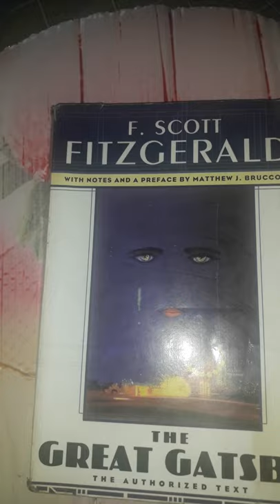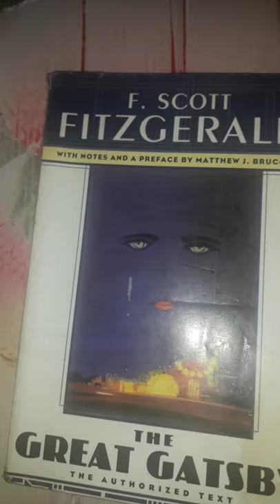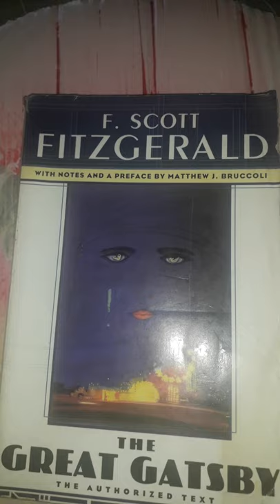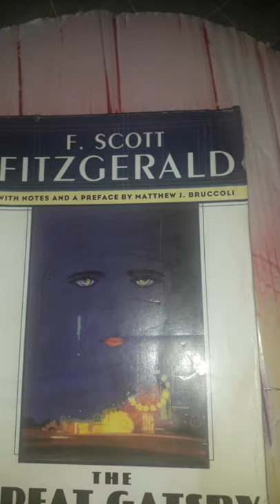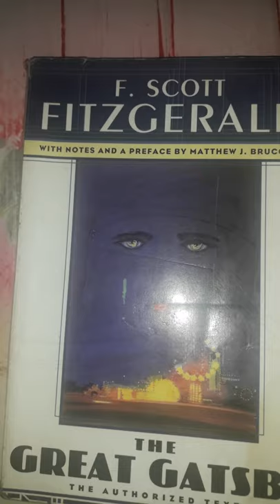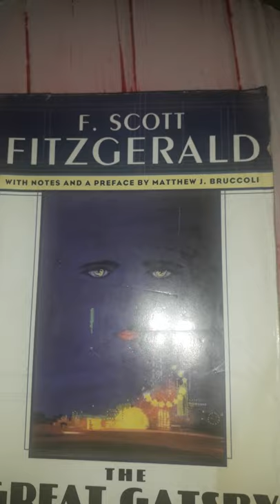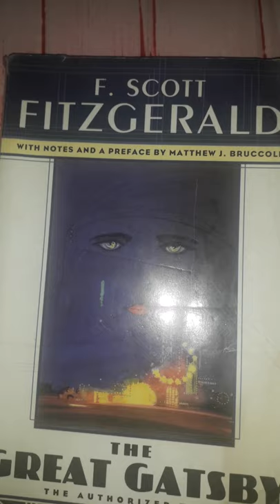Disappoint those who want you to fail by succeeding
Memo against the joyless.
Being intentional with your happiness and joy.